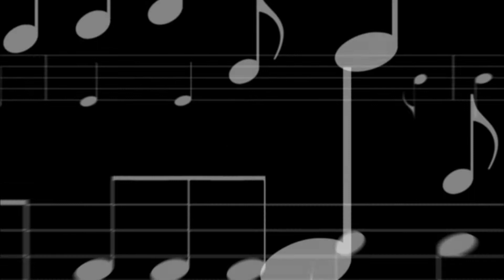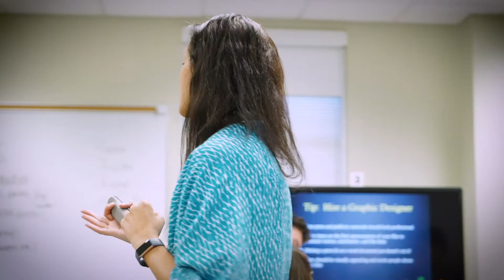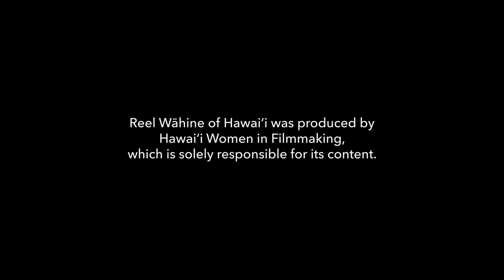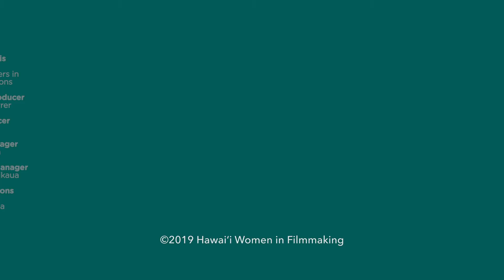Pacific Pulse 307 - Reel Wāhine of Hawaiʻi: Lisette Marie Flanary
Independent filmmaker and hula dancer Lisette Marie Kaualena Flanary creates documentary films that celebrate a modern renaissance of hula and Hawaiian culture. Her film American Aloha: Hula Beyond Hawai’i aired on the critically acclaimed POV series. Nā Kamalei: The Men of Hula, features legendary Hawaiian master hula teacher and entertainer, Robert Cazimero. She is also passionate about mentoring the next generation of filmmakers through her work as a professor of film at the University of Hawai‘i at Mānoa.

Filmmaker: Taylour Chang